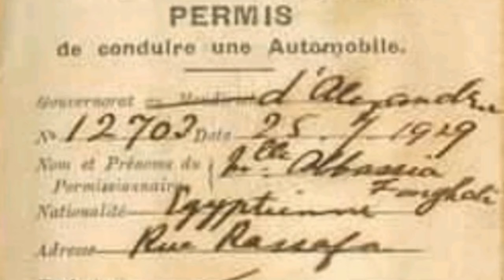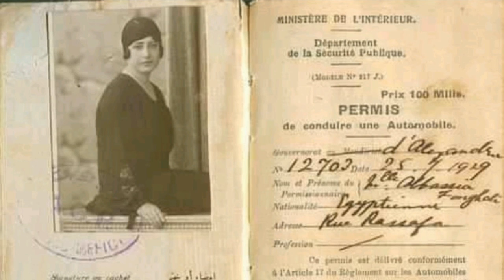أول رخصة قيادة لسيدة مصرية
من سكان الاسكندرية